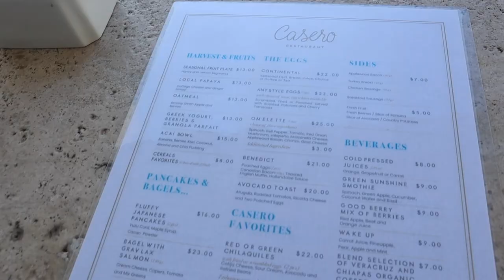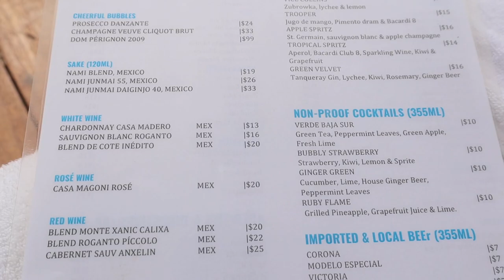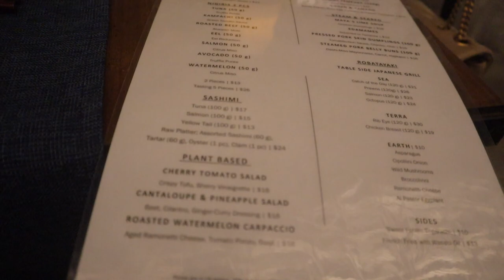Staying at the Viceroy Cabo San Lucas // LUXURY TRAVEL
Join me on our 4 days/3 nights trip to the Viceroy Cabo San Lucas! Join me as I walk you through some of our adventurings while on our quick (and lavish lol) trip to Cabo San Lucas! We'll talk views, what there was to do, food and more! I'm telling you all this trip was incredible, restful and some much needed fun in the sun (literally)!

Let me know how you liked the video and if it was helpful to you! Lastly, come say ‘hey’! at Rebellenutrition.com | Instagram.com/rebellenutrition
First things first - join my (FREE MASTERCLASS) Create Passive Income with Your Own Online Course!:

I started a podcast!